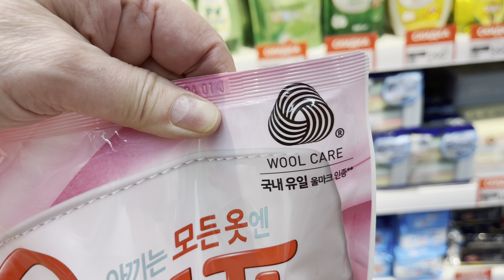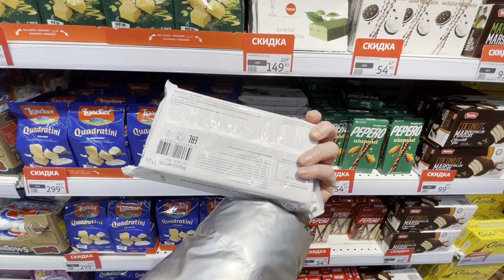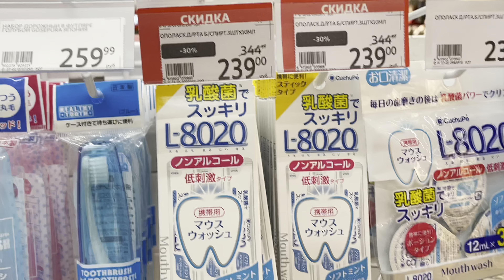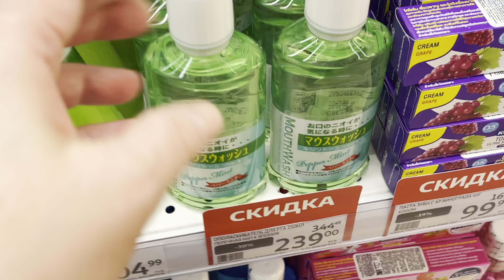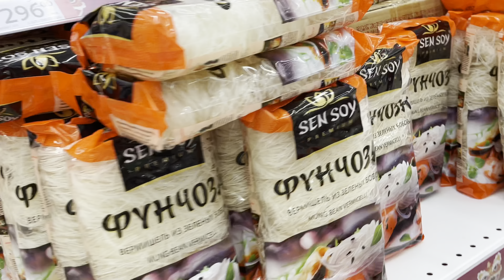19 января 2023 г.🐇 КИТАЙСКИЙ НОВЫЙ ГОД В АШАН МОСКВА